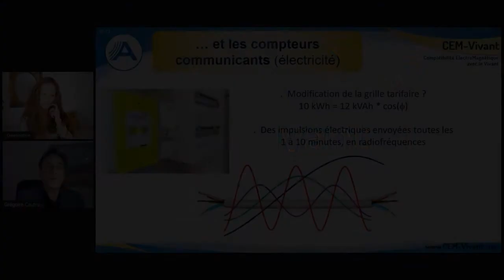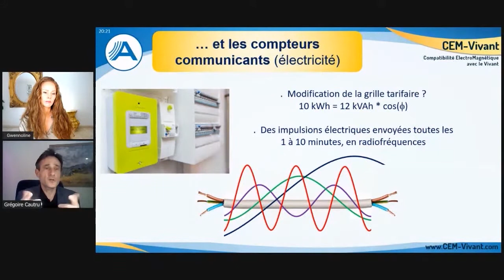#4 LE LINKY, LES COMPTEURS ELECTRIQUES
Voici un extrait de la conférence diffusée en direct le 21 Janvier 2021 : « Ondes électromagnétiques artificielles, Linky, 5G : impacts biologiques - solutions » avec GwennolineTV et Grégoire Cautru.

Pourquoi les industriels ne prennent pas en compte les conséquences biologiques des ondes électromagnétiques ? Que disent les normes à ce sujet avec un peu d'histoire sur ondes et le Linky...

Fabricant : ComoSystems
Revendeur France, Belgique, Suisse : CEM-Vivant